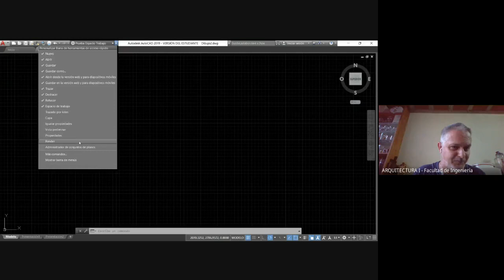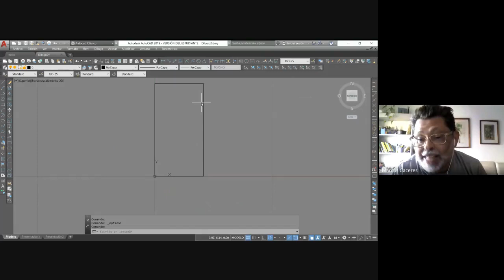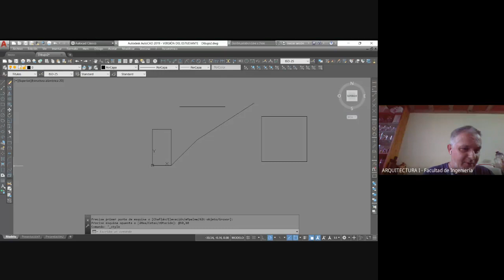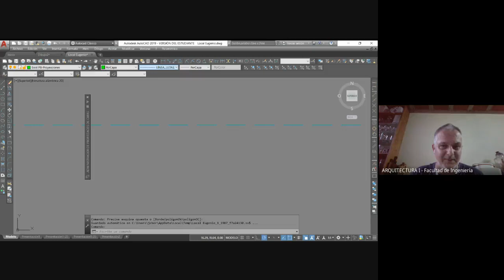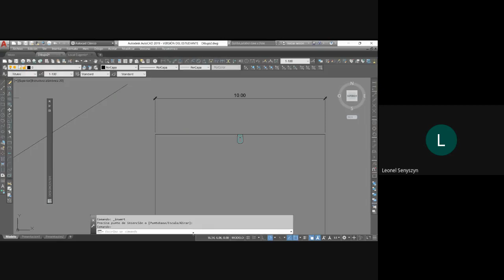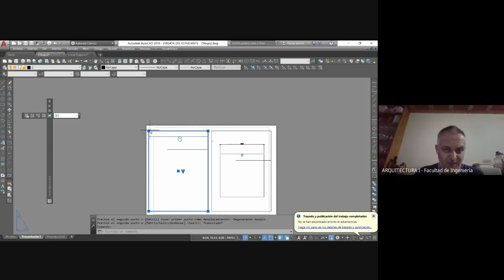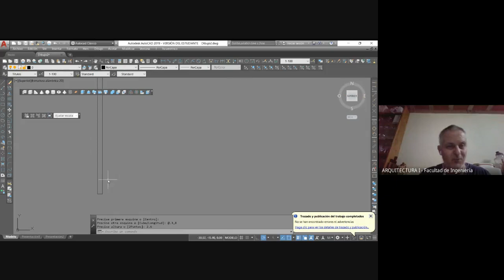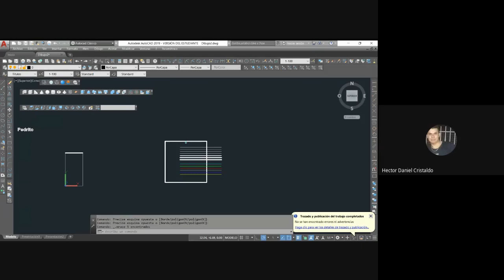Arquitectura I - Clase Especial de AutoCAD - Arquitecto Borges